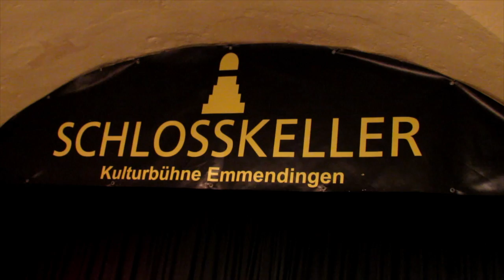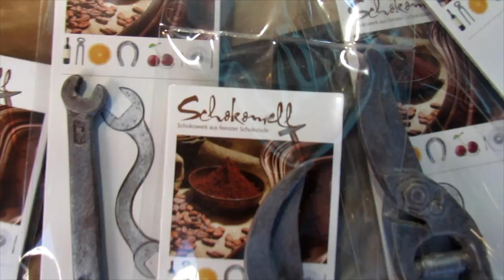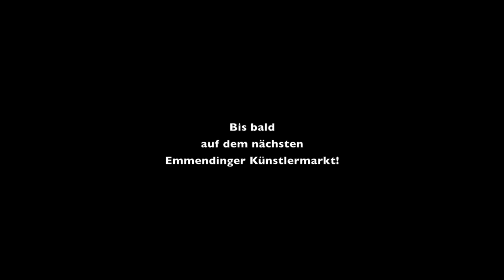KÜNSTLERMARKT EMMENDINGEN DOKU GÜNTHER HOFFMANN SPIELSPIRALE claus buehler music sound video artist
Musikduo am Filmanfang - Wolfgang Schoel & Margrita Wahrer

Musiktrio mit Hang- und Trommelsession auf der Schlosswiese

33. Künstlermarkt mit Rhythmus unter freiem Himmel und Publikumspreis "Emmendinger Flöte"

Folgende Straßenmusiker und Gruppen traten auf:

passepar - two / Freiburg - Gitarrenswing und Chansons

34. Künstlermarkt mit Emmendinger Kleinkunstpreis und Vergabe der "Emmendinger Nadel"

Selena / Waldkirch - New Age Bellydancerin